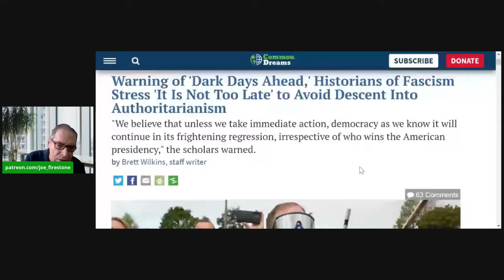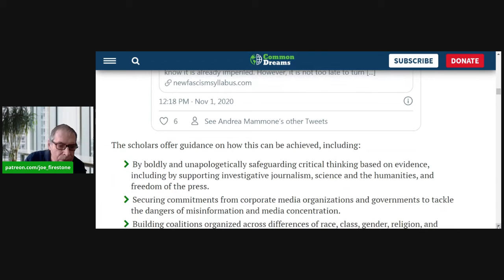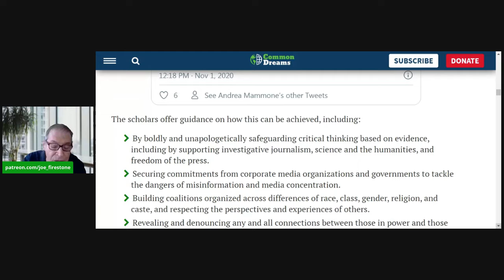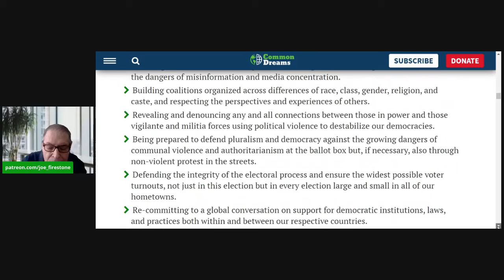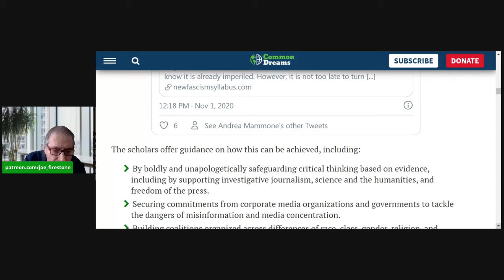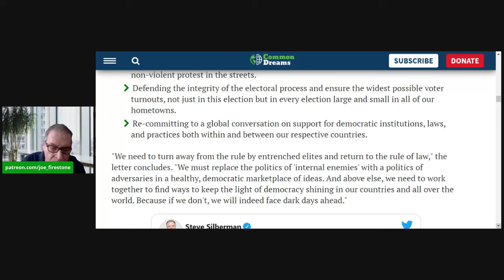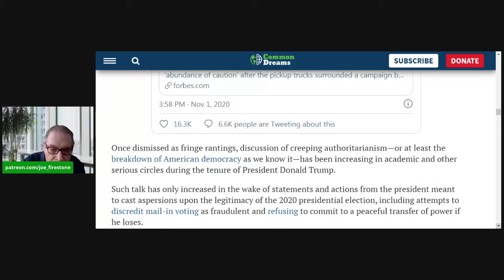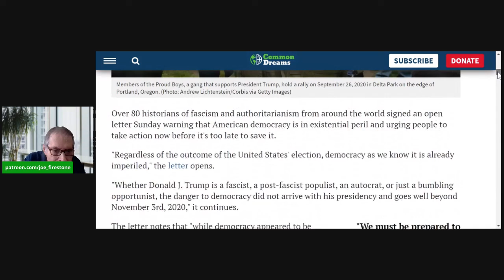Avoiding the Descent into Fascism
Getting Trump out is not the end of the fascist push for power in the US. It is already clear that Trump's influence will be with us for some time. And that he'll be trying to boost his movement at least as long as he's alive, it is a cash cow for him, and he has not been jailed for his many crimes. This Progressive Short Take provides a critical perspective on an important article on fascism and how we may avoid it.